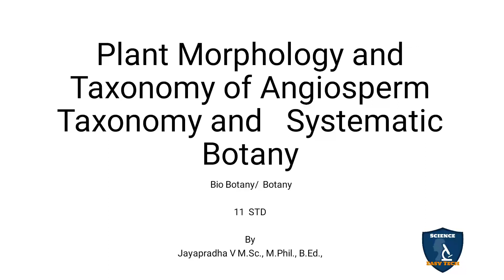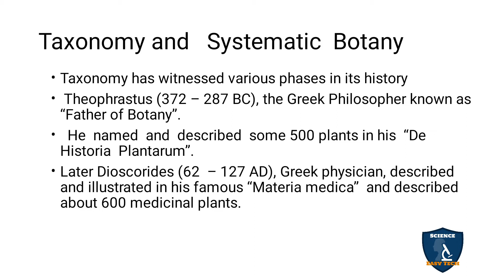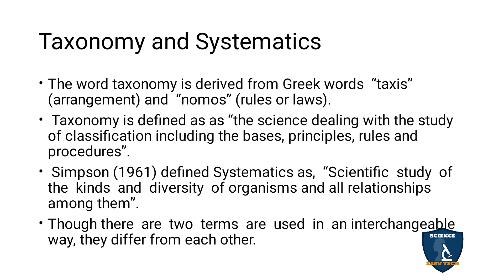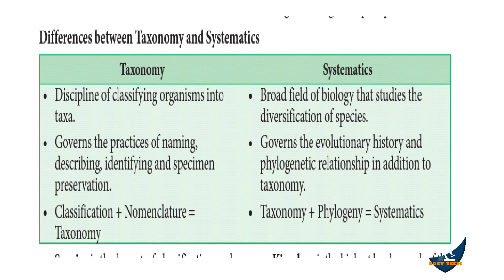Taxonomy and Systematic Tamil | Taxonomy and Systematic Botany I Botany I Class 11 | NEET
Taxonomy and Systematic Botany in Tamil  I Taxonomy and Systematic Botany | Plant Morphology and Taxonomy of Angiosperm  | 11 Class Botany | NEET | Science Easy Tech
Subject: Biology- Botany
Class: 11
Unit: 2 Plant Morphology and Taxonomy of Angiosperm
Chapter 5  Taxonomy and Systematic Botany
Syllabus: CBSE / TNSCERT
Topic : Taxonomy and Systematic Botany
in Tamil
Taxonomy and   Systematic  Botany
Taxonomy and Systematics